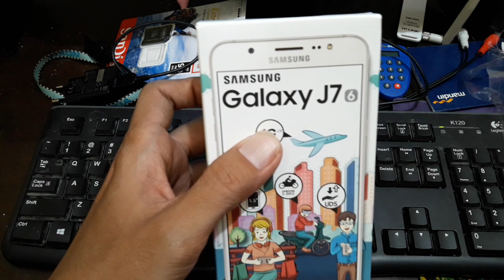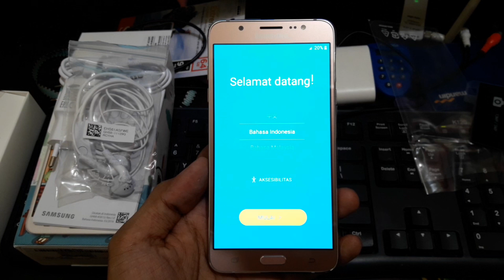Hp Gaming Murah Samsung, Sekarang Cuma 1 Jutaan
unboxing Hp android samsung galaxy j7 2016 sekarang sudah murah sekali harganya, fiturnya juga sudah oke banget di range harganya